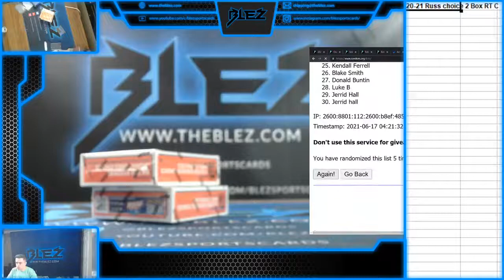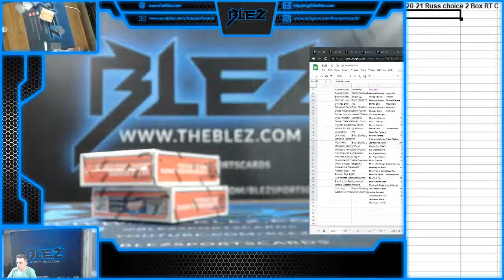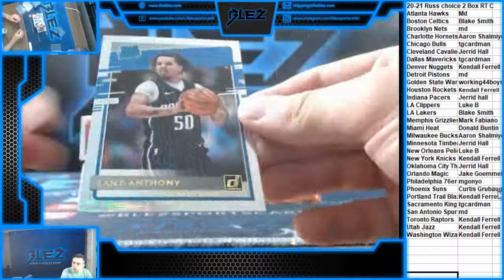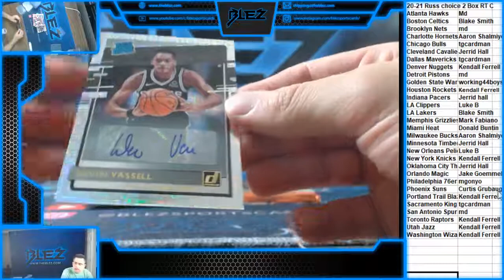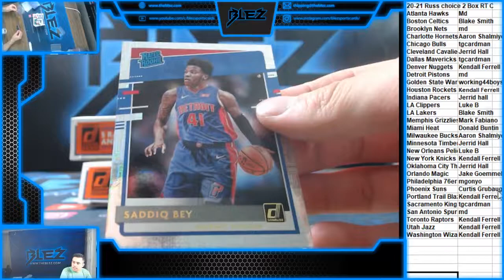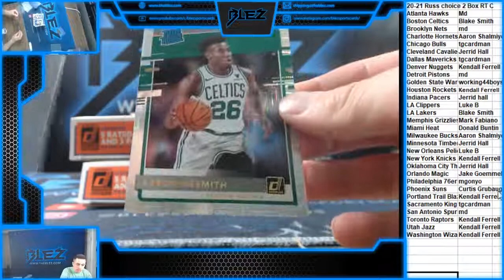2020 21 Panini Donruss Choice Basketball 2 Box RT C